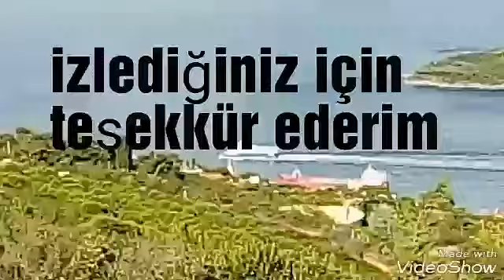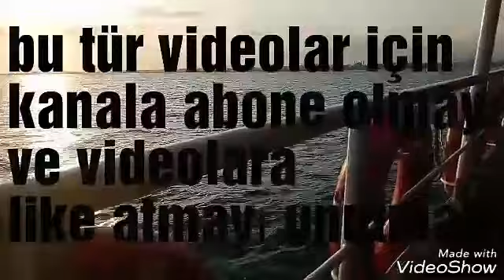BURGAZ ADA RUM KİLİSESİ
Terkedilmiş 200 yıllık kiliseyi ziyarete gittik